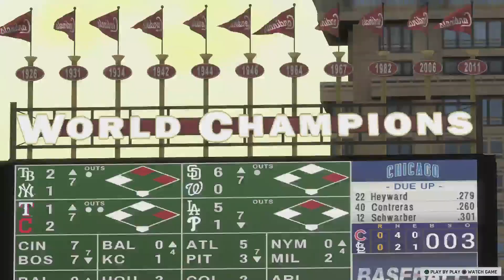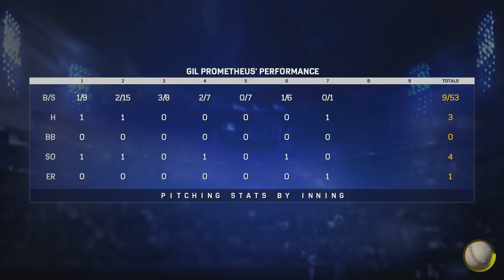MLB The Show 17 l RTTS l SP Gil Prometheus l Good Starts, Lack of Offense l Ep 67